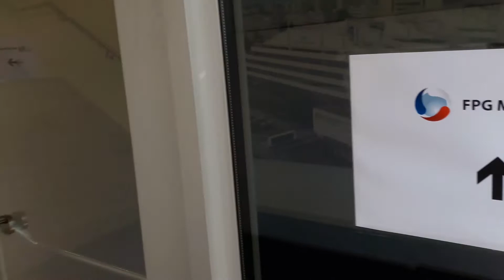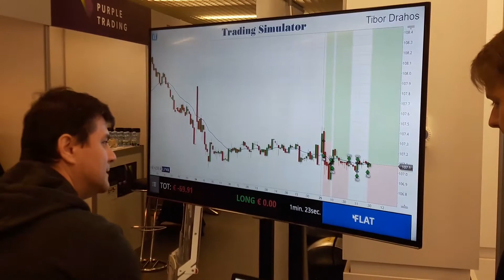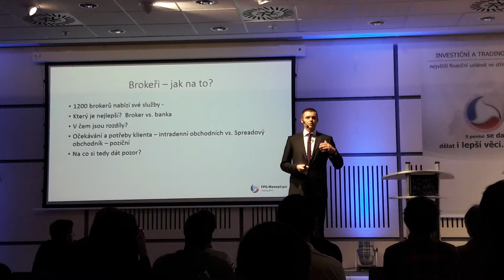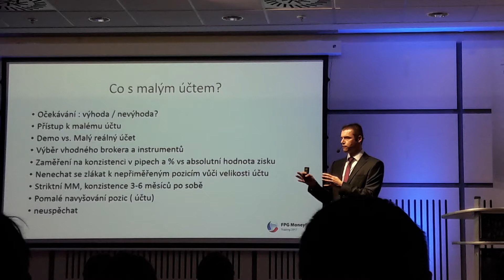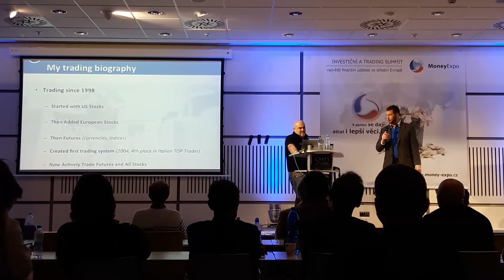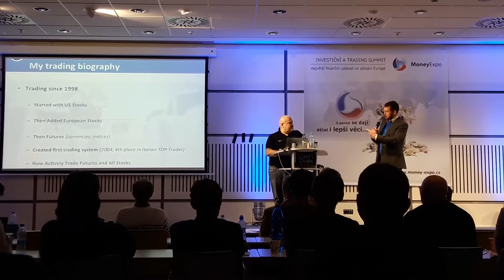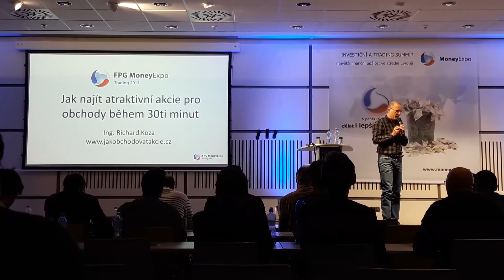MoneyExpo Trading Konferencia Praha 2017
Pozrite si čo sa dialo na tradingovej konferencii v Prahe 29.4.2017.